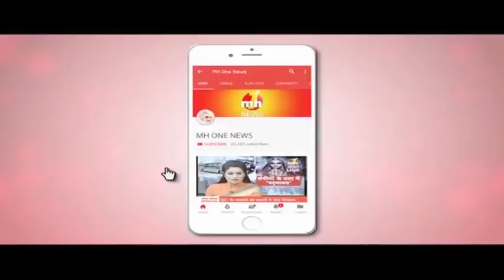MH ONE न्यूज स्पेशल मनोकामनाओं की होली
होली पर MH ONE न्यूज की खास पेशकश